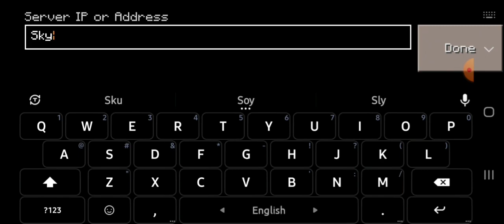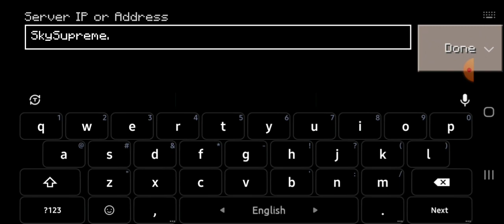How to join server in craftsman || new update server in craftsman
how to join server in craftsman

new update server in craftsman

Hi guys

and welcome back to AE king

i hope you are good